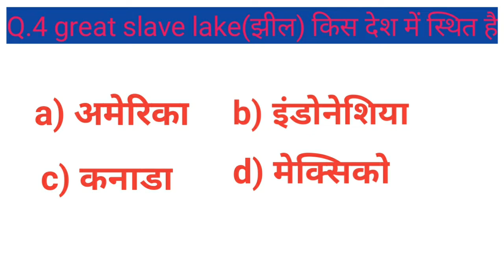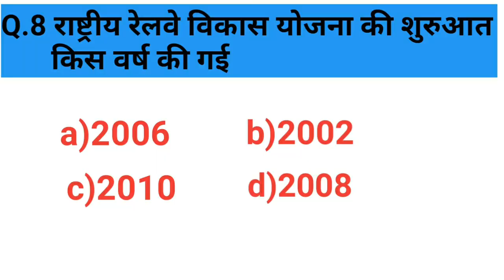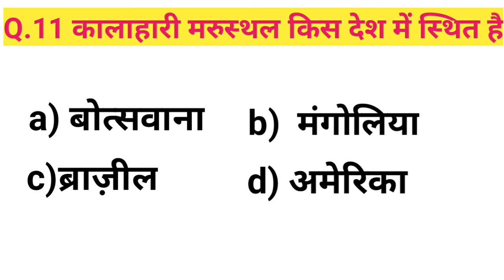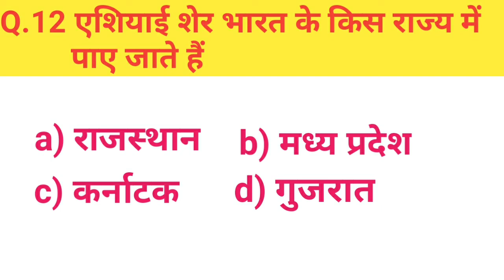Important questions of geograpghy #15 मे से 12 question ठीक करने का Challenge